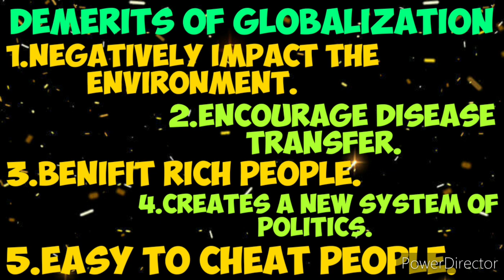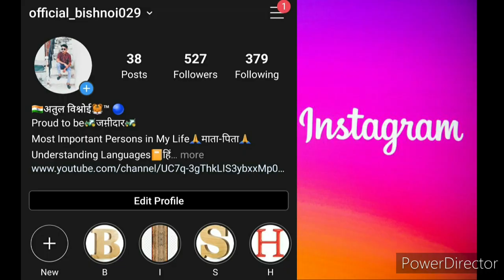GLOBALIZATION VS WESTERNIZATION?(MERITS AND DEMERITS) IN HINDI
🙏~MERITS AND DEMERITS OF WESTERNIZATION AND GLOBALIZATION
~DETAIL ABOUT GLOBALIZATION
~DETAIL ABOUT WESTERNIZATION🙏

APP USED IN MAKING THIS VIDEO:-

☺PLEASE GAVE SUPPORT TO MY CHANNEL☺